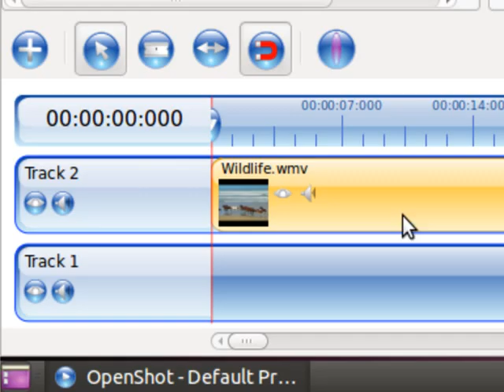muting audio from your clips